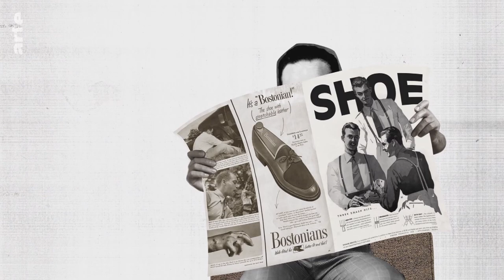Dr. Martens | Karambolage | ARTE Family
Nathalie Tric ist eine junge, modebewusste Deutsch-Französin. Sie erzählt uns von Schuhen, die zurzeit wieder sehr angesagt sind: die Dr. Martens.

Autorin: Nathalie Tric
Regie: Elsa Perry